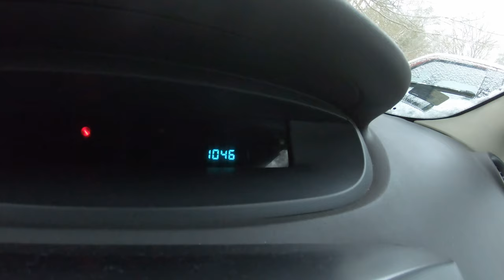TROĆ ➤ Rękawiczki na zimę NEOPREN 3 mm (nieprzemakalne)...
Dziś pod domem miałem -7 a na parkingu koło plaży było -4...
Siedzieliśmy 3 godzinki w 3 osoby + jena od rana (skończyła łowić jak my wchodziliśmy) - wszyscy niestety bez kontaktu z rybą - POCZĄTEK LUTEGO

Rękawiczki dla nurków :) A tak dokładniej to dla sportowców a wędkarstwo to sport przecież :)
Grubość 3 mm - 10.00% Poliamid, 90.00% Neopren cena około 70-80 zł

Dziękuję wszystkim osobom, które przyczyniły się do powstania tego odcinka. Jeśli chcesz się ze mną skontaktować wszystkie namiary znajdziesz tu Często gdy omawiamy "gruby temat" to tam można zobaczyć więcej informacji w postaci dodatkowych filmów, załączników czy dokumentów. Warto od czasu do czasu wpadać na tą stronę po dokładniejsze informacje.